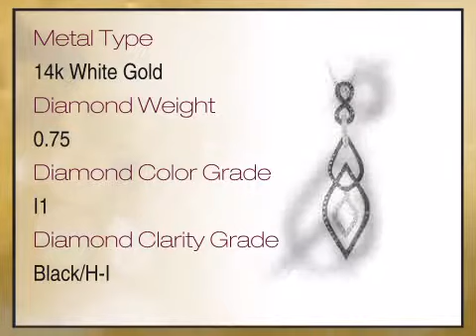Striking Black and White Diamond Dramatic Drop Pendant in 14k White Gold - FREE Chain - africagems.c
This Striking Black and White Diamond Dramatic Drop Pendant in 14k White Gold - FREE Chain is brought you - The Trusted Gemstone Experts Since 1984.